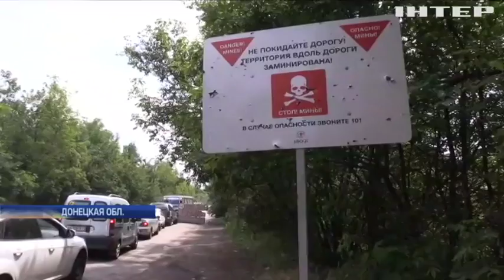В Майорске боевики из-за спин людей обстреливают армейские блок-посты